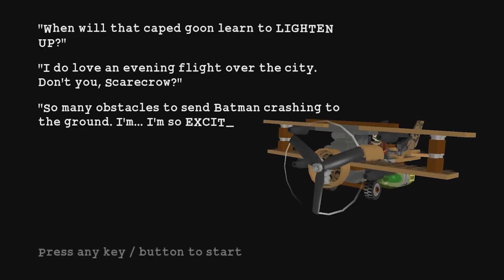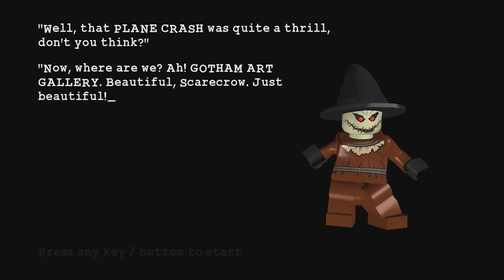Lego Batman: The Videogame | Walkthrough Part 18 | No Commentary (Xbox Series X 60 FPS)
Lego Batman: The Videogame is a 2008 action-adventure video game developed by Traveller's Tales and published by Warner Bros. Interactive Entertainment, released for the Xbox 360, PlayStation 3, PlayStation 2, PlayStation Portable, Wii, Nintendo DS, Microsoft Windows, and Mac OS X.
Developers: Traveller's Tales, TT Games, TT Fusion, Robosoft Technologies
Publishers: TT Games, Warner Bros. Games, Feral Interactive
Released date: September 23, 2008
Note:
This Gameplay is from a previous channel, which is why the footage is not as polished as my other videos.
PC Specs:
Ryzen 7 3700x
32GB of Trident Z RAM
B450M Steel Legend Motherboard
850 WATT Power Supply
Zotac RTX 3070 TI
The PC was used to record this gameplay